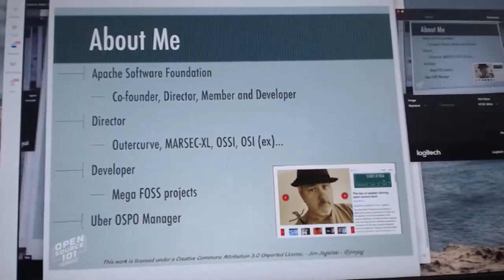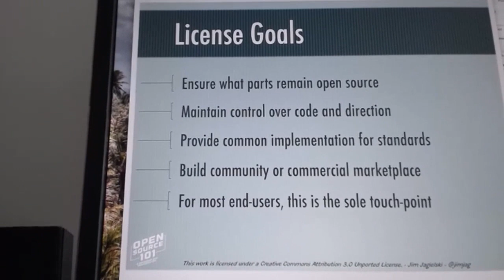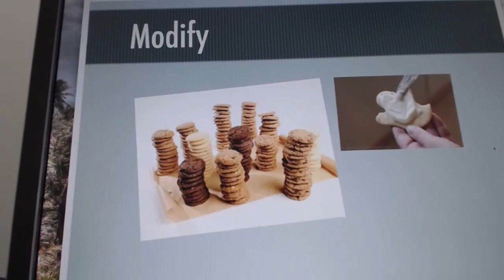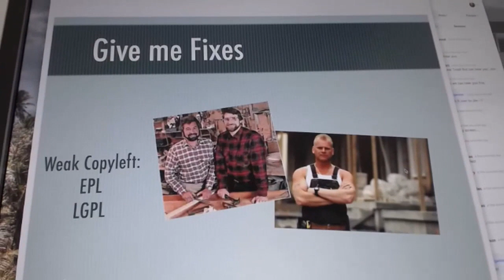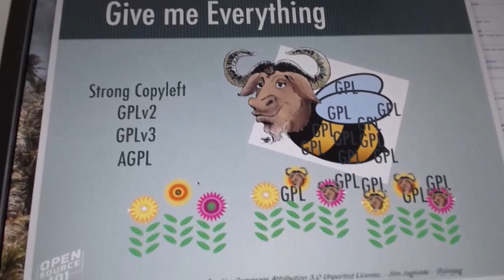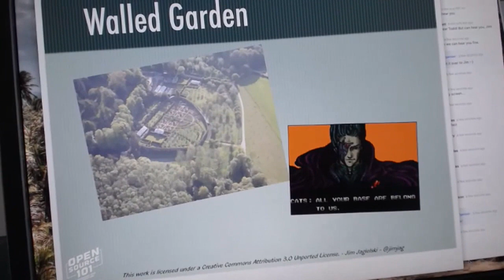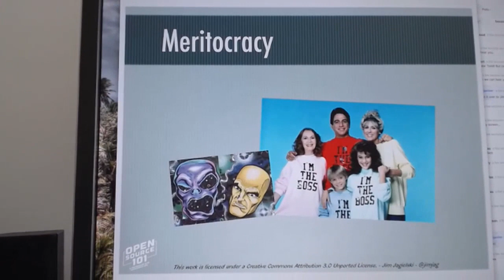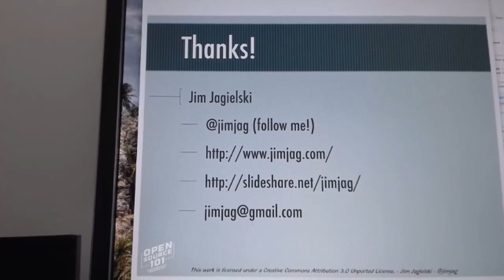Jim Jagielski - Intro to Open Source Licensing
Intro to Open Source Licensing

Presented at: Open Source 101 at Home 2020
Presented by: Jim Jagielski, Uber

Abstract: Open Source licensing can be a tricky and confusing topic. In this session you will learn about the goals and intents of open source licensing, the main differences between various open source license types, and which license is best for your open source project. Whether consuming or contributing to Open Source, you need to know and understand basic open source licensing requirements.